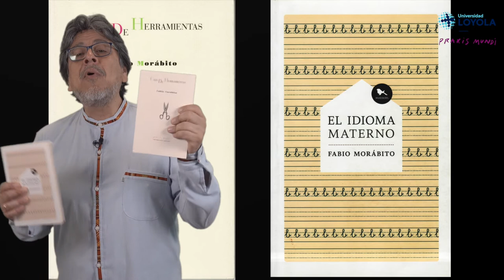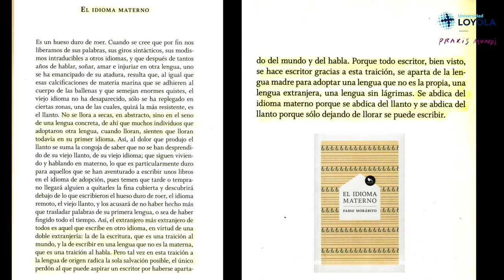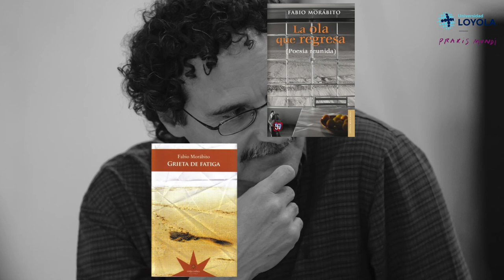«Confieso que he leído»: Fernando Iwasaki presenta a Fabio Morábito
"El español es una lengua amable, seductora y amplia en cuya realidad también tienen papel protagónico autores que nacieron con otros idiomas, pero que han encontrado en el universo verbal cervantino su modo más auténtico de expresión.

Fernando Iwasaki nos ofrecerá en estos retratos la silueta verbal y apasionante de cinco voces narrativas que han venido a enriquecer la ficción y la prosa de nuestro idioma con títulos de excelente factura literaria. Fernando Iwasaki presenta al escritor egipcio Fabio Morábito. Benengeli2022"